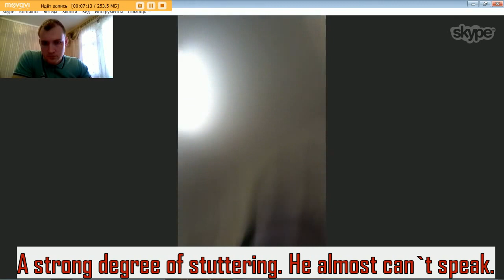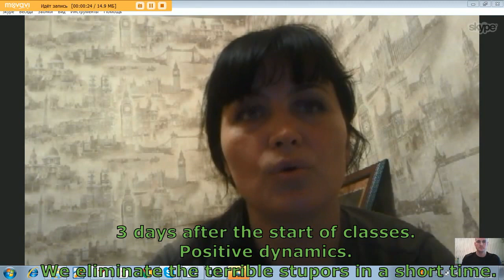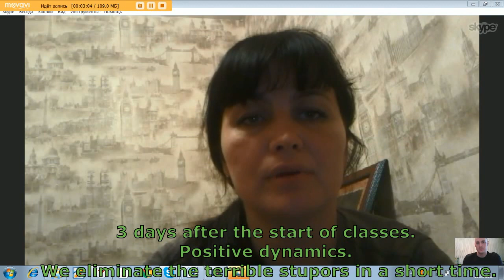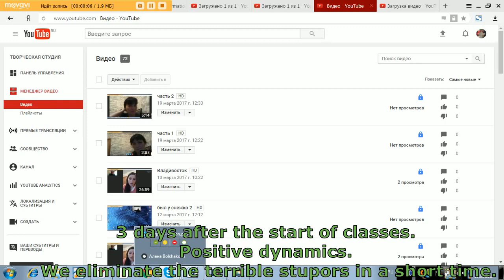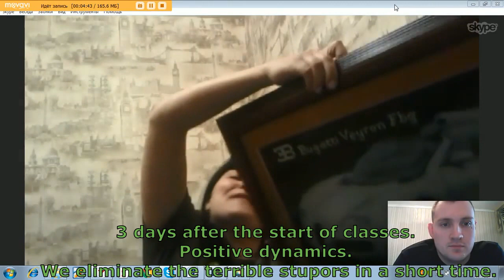Very a strong degree of stuttering | We reduce terrible stupors in a short time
Roman Snezhko, whose nickname is “Academician”, widely disseminates the information that he can help you to definitely eliminate stuttering and that three days is enough to eliminate it completely and totally. And also there is a lifetime guarantee. This statement is a lie. According to his commercials in 3 days a stutterer is able to learn to control his speech when he speaks with Roman. But certainly, not everyone manages to do it. Academician’s services (he promises to get rid of stuttering in 3 days) cost a lot – 150000 rubles . Thus, he just profits from innocent naive people who have speech defects and just want to tackle this problem. To this exorbitant price people just gain common speech psychotherapy knowledge, and these training sessions last only 3 hours – there is no any magic. Such approach to stuttering elimination can give good results, but also these results can evaporate very rapidly.

Roman Snezhko Сheater, swindler or deceiver

So it is important to remember that every person, who has some speech defects, needs an individual approach, which is specifically tailored to him, because everyone can have his own form of stuttering. And of course, three days is not enough to consolidate the experiences on speaking without stutters and stupor. Usually it takes at least a month. But this con man claims that he can pass on to people with various kinds of stuttering a certain “Etalon of Academician Snezhko”. But in fact, it’s just a catchy name, there is not very much substance behind it: these are common psycho- and speech therapeutic techniques. So how reliable, can such a short-term method of stuttering treatment be, if the “Academician” charges for his services much more than they really cost. This indicates an absolute lack of conscience! But naive and trustful people with this speech defect believe him. 100% results? In such a short time? Due to the way which Snezhko uses, such results cannot be achieved!

Roman was trained as a usual medical assistant. He just purchased the certificate which confirms his title of academician (by the way, it cost only 8000 rubles). See below how and where he acquired this certificate. He engages in activity that convinces people that he knows how to completely get rid of stuttering in just 3 days. But actually, he just provides 3-day consultations which can help in working on stuttering elimination in teenage, children and adults. But these consultations cannot provide a person to fully get rid of his or her speech defects in such a short time (but certainly, there will be some positive effect).

Because of Roman, stutterers, who want to get rid of this problem, fall for:

100% elimination of stuttering in just three days.
Authoritative title of Academician (which, in fact, is purchased).
Personal experience: Roman was a stutterer too and he has overcome stuttering.
Lifetime guarantee: after his training, a person will never stutter again.
Don`t believe it: most of these statements do not have a sufficient basis!

Attention! Now I will share with you a way to identify a con man who promises to get rid you of stuttering in 3 days, but, in fact, he just gives recommendations for further overcoming this problem on your own. In order to achieve good results in stuttering elimination, you need much more time and efforts.

When you contact the prospective specialist by phone or in person, you need to ask him some questions which can help to find out if he is a con man. First, you should ask the specialist whether he can conclude a formal contract with you. You need to know if this contract would indicate that during working on overcoming stuttering the speech defects will be completely eliminated, that the result will be a long-term and applicable to any life situations. Also it is important if this contract would indicate the price you pay for the treatment? If this specialist prevaricates, answering these questions, talks about some “charitable donation”, says that it is impossible to guarantee the results, to get rid of all kinds of stuttering (because “this is your speech and you are responsible for it, and if you do not follow his instructions, there will be no result”), you can be sure: this person is a con man. Yes, needless to say, no one can guarantee everyone the full stuttering elimination. This is particularly true for adults, the problem has been manifesting itself daily and now it is in their mind on a subconscious level.